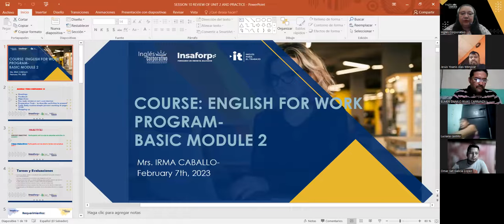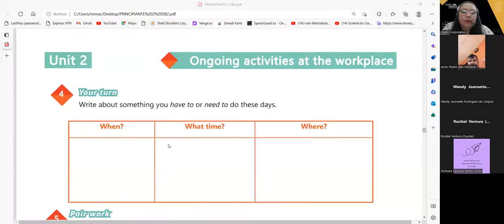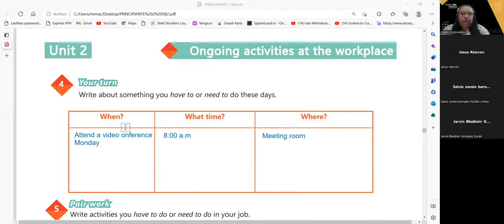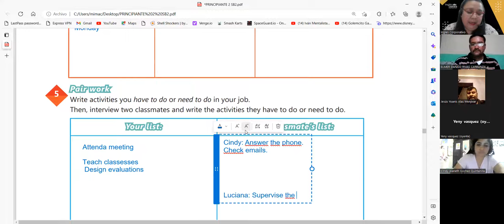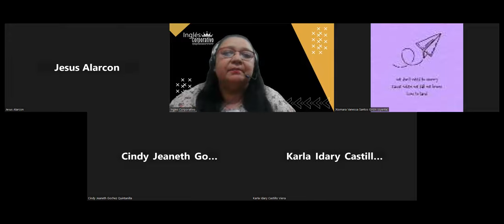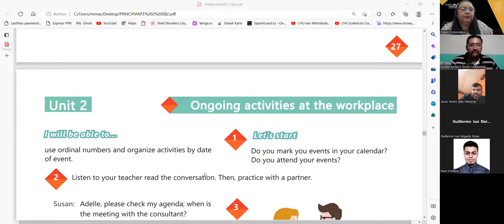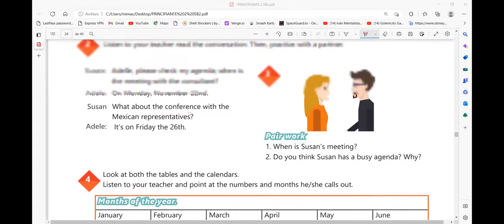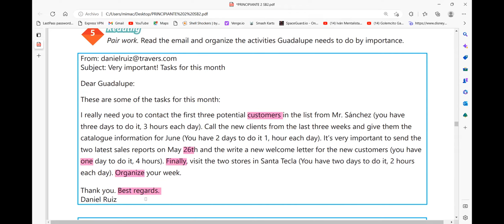SESION 10 - 07- 02- 2023 - 29750- 8048-0004/ 2023 - Carballo - Review of Unit 2 and Practice